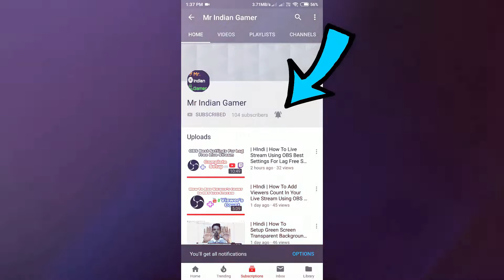PUBG MOBILE NEW 0.16.0 UPDATE IS HERE! NEW TDM MAPS, SNOWBoard,Secret Island,AngryBirds,Cabel Car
This Video is About NEW UPCOMING 0.16.0 UDPDATES WITH NEW TPP&FPP BUTTON,NEW TDM MODE & More. IN PUBG Mobile.!!

My PUBG Player ID ➤ 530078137 ➤ Creed火MrIGyt

== Usefull Videos ==

1)- Kotion Each GS410 ➤
2)- BoAt BassHead 100 ➤
3)- Redamancy Dual Drive ➤
4)- Kotion Each B3506 ➤
5)- Ant Audio W56 ➤

== To Youtube ==

Related searches on YT:
1. pubg lag fix
2. pubg mobile best settings
3. pubg mobile lag free settings
4. pubg lag free gameplay
5. pubg high ping fix
6. how to enable extreme fps in pubg
7. pubg 2gb ram lag fix
8. pubg 3gb ram lag fix
9. pubg new update
10. pubg beta download